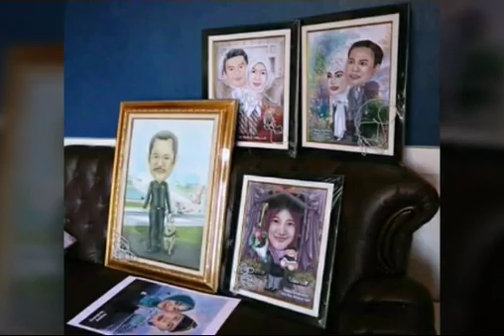KREASINDO DIGITAL PRINTING